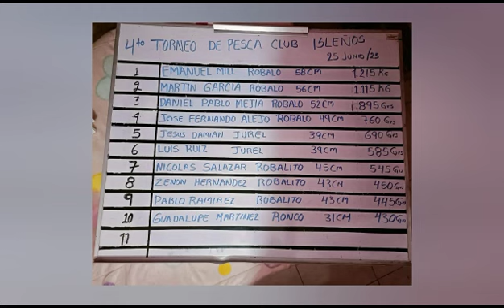así vivimos el 4 torneo de pesca del club isleños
con una nutrida participación de carmen y Estados eledaños se llevó acabo el 4 torneo de pesca del club isleños.